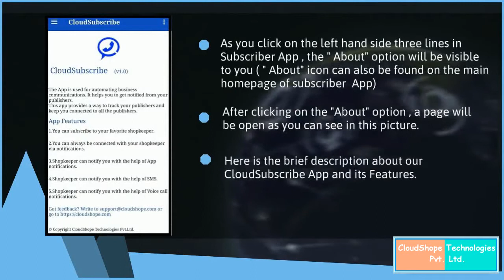About (Subscriber App) - Feature Video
This video is regarding the About feature in Subscriber App provided by Cloudshope Technologies Pvt. Ltd.

This video includes these points:

1) Click on the three lines present on the left hand side to see the About option (The about icon can also be found on the Subscriber App's homepage)
2) On Clicking on it you will see a page open up like the one in the picture

About us:

Cloudshope Technologies Pvt. Ltd.  is the leading Cloud Telephony Service provider in India. Cloudshope provides services like IVR, Bulk voice call,bulk sms, autodialer, missed call services and social media services such as at whatsapp to increase the boundaries of your business,campaigns,etc.

Cloudshope technologies help it's customers to carry their relations with their own customers/followers in a better and systematic way.

This channel provides help to the ones looking to see how things work and also to get a better perspective at the procedures and services.